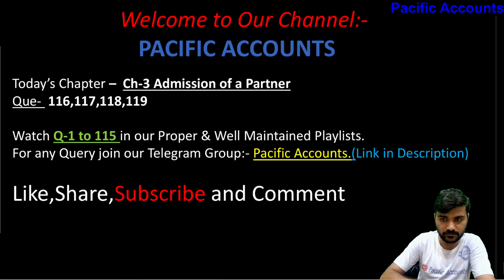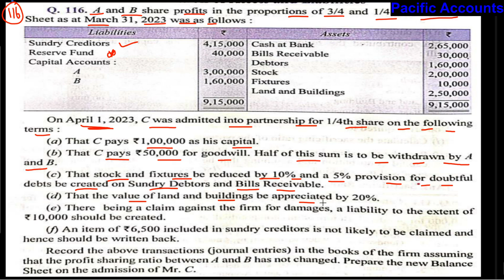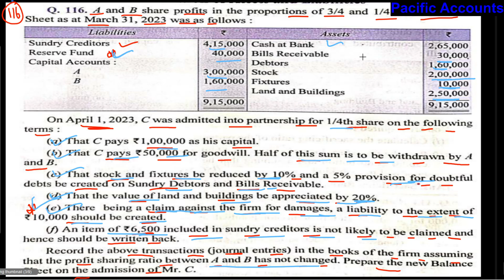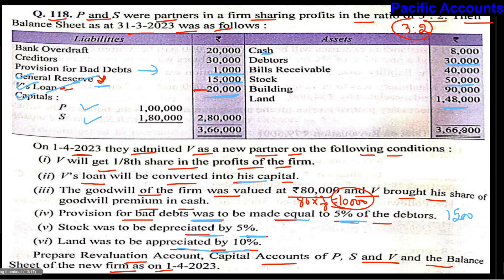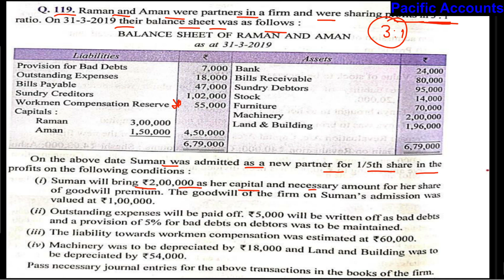Q-116 | Q-117 | Q-118 | Q-119 | CH 3 ADMISSION OF A PARTNER |CLASS 12 ACCOUNTANCY|DK GOEL|ADDITIONAL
In this video we are solving the Questions-116,117,118,119 of Ch-3 Admission of a partner of class 12 accounts from the dk goel book(2024-25) including both  additional and practical questions.

ch 3 admission of a partner |
class 12 accounts ch3 admission of a partner |
ch 5 admission of a partner class 12 day 3 |
chapter 3 admission of a partner accounts class 12 |
class 12 accounts chapter 3 admission of a partner revaluation |
plus two accountancy chapter 3 admission of a partner |
class 12 accounts chapter 3 admission of a partner goodwill |
12th bk chapter 3 admission of a partner |
chapter 3 admission of a partner |
chapter 3 admission of a partner class 12 |
ch 3 admission of partner |
ch 3 admission of partner class 12 one shot |
class 12th chapter 3 admission of a partner |
12th commerce bk chapter 3 admission of a partner |
12th commerce accounts chapter 3 admission of partner exercise |
ch 3 admission of partner class 12 |
12th commerce accounts chapter 3 admission of partner illustration 1 |
12th commerce accounts chapter 3 admission of partner illustration 8 |
class 12 accounts chapter 3 admission of a new partner |
ch 3 admission of a partner dkgoel |
ch 3 accounts class 12 dk goel admission of partner |
admission of a partner dk goel |
admission of a partner dk goel solutions |
admission of a partner dk goel practical questions |
dk goel class 12 accountancy solutions admission of a partner |
question 76 admission of a partner dk goel |
dk goel ch 3 admisssion of partner |
dk goel class 12 accountancy solutions chapter admission of partner |
admission of a partner class 12 dk goel question 1 |
admission of a partner class 12 q 50 |
admission of a partner class 12 questions 7 |
admission of a partner class 12 question 74 |
admission of a partner class 12 practical questions 3 |
ch 3 accounts class 12 practical questions |
class 12 dk goel chapter 3 practical questions |
admission of a partner class 12 practical 3 |
admission of a partner class 12 practical questions solution |
practical questions of admission of a partner class 12 |
admission of a partner class 12 practical questions 1 |
class 12 ch 3 accounts practical questions |
class 12 chapter 3 accounts practical question |
admission of a partner class 12 practical questions 4 |
admission of a partner class 12 practical questions 6 |
admission of a partner class 12 practical questions 7 |
admission of a partner class 12 practical questions 8 |
ch 3 admission of partner additional questions |
admission of a partner class 12 additional questions |
class 12 accounts admission of a partner ncert solutions |
admission of a partner class 12 full fledged questions |
New ratio | Hidden Goodwill |
New Partners Capital Not Given